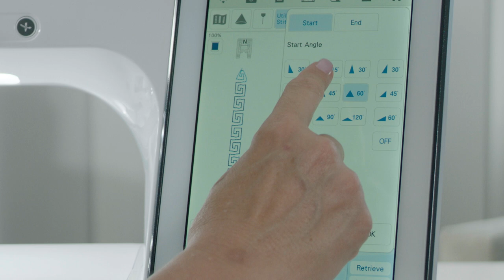Brother Luminaire Innov-is XP3 – Stichvorschau über den Projektor & einprogrammierte Stiche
Lassen Sie sich von der präzisen Platzierung begeistern.

Mit der hochauflösenden Kamera und dem Projektor von Brother können Sie Ihre Projekte auf dem Stoff zum Leben erwecken, bevor der erste Stich genäht wurde.* Hilfs- und Rasterlinien helfen Ihnen, einfach professionelle Ergebnisse zu erzielen.

Sie können den Stich wählen, die Stichlänge und -breite einstellen und den Stich auf dem Stoff sehen, bevor Sie mit dem Nähen anfangen.

Zur besseren Sichtbarkeit auf dem Stoff stehen Hilfslinien und Anzeige der Nadeleinstichposition in Grün, Rot oder Weiß zur Auswahl.

* In bestimmten Fällen kann es durch das verwendete Material geringe Unterschiede zwischen der Projektoransicht und der tatsächlichen Stickerei geben.